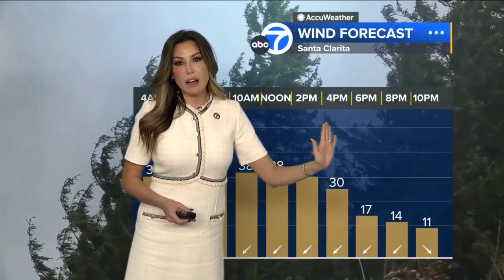Leslie Lopez Warns of High Winds and Low Humidity FIRE THREAT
Meteorologist, Leslie Lopez provides the 7 day forecast predicting low humidity, high winds and elevated fire danger for southern California.